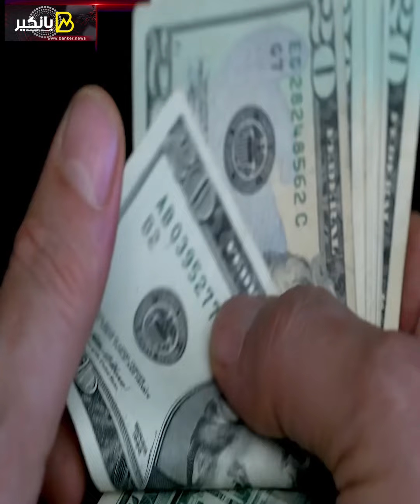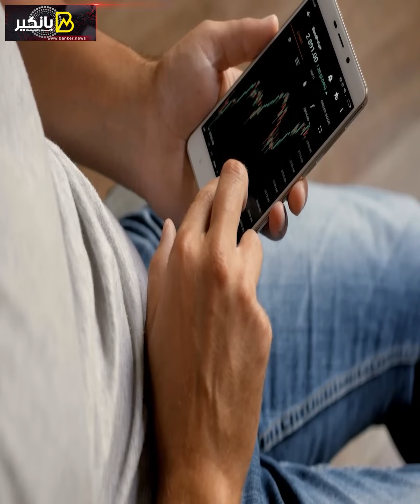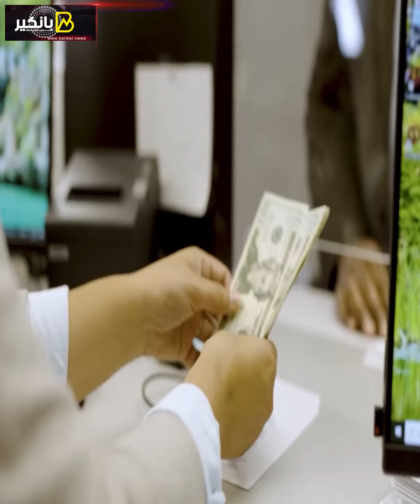صدمة الفيدرالي اللي هتقلب الموازين انتظروا أيام صعبة